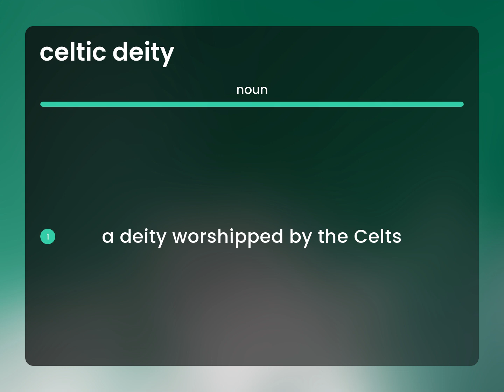Celtic deity — what is CELTIC DEITY definition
What is CELTIC DEITY?

Susan Miller (2023, May 26.) Meaning of Celtic deity